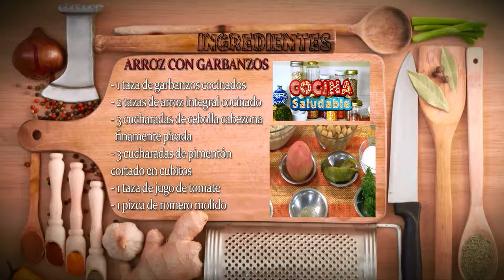Como Preparar Arroz con Garbanzos- CocinaTv por Juan Gonzalo Angel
Al hablar de legumbres, existen muy pocas que sean tan famosas como lo son los garbanzos.

Estos pequeños granos están lleno de nutrientes impresionantes, lo que los ha convertido en uno de los cultivos más esenciales en algunas regiones del mundo.

Aunque son muy utilizados en la gastronomía en muchos lugares del mundo, pocas personas conocen sus beneficios.

Más allá de las diversas opciones de cocinarlos, aquí te contamos los beneficios de los garbanzos.